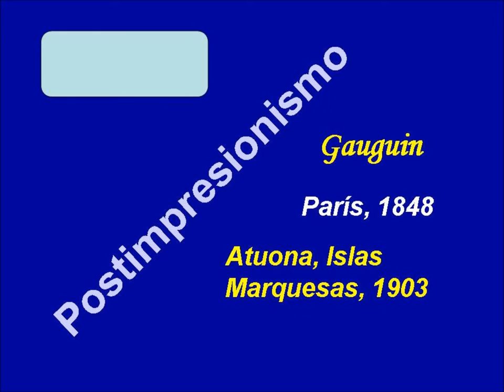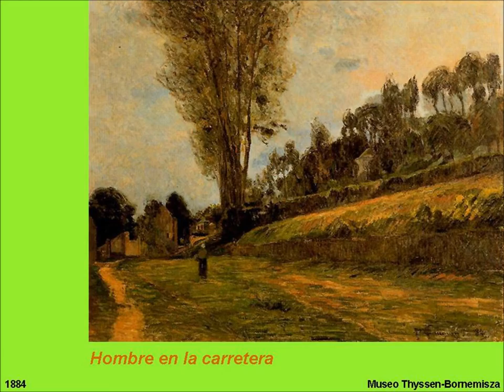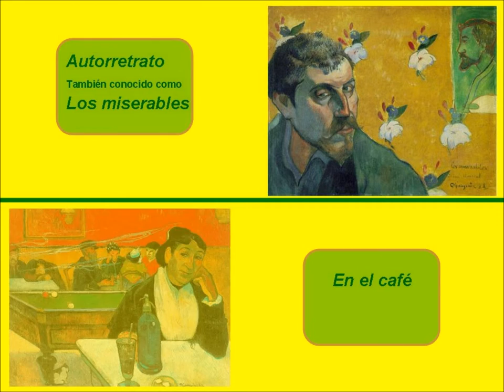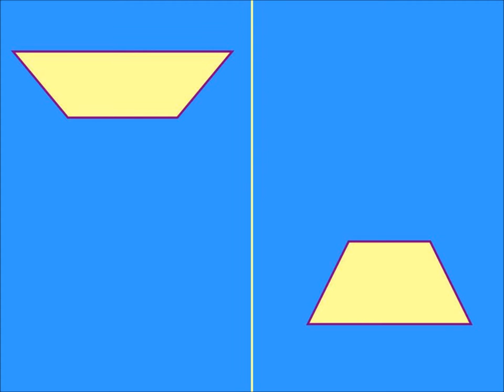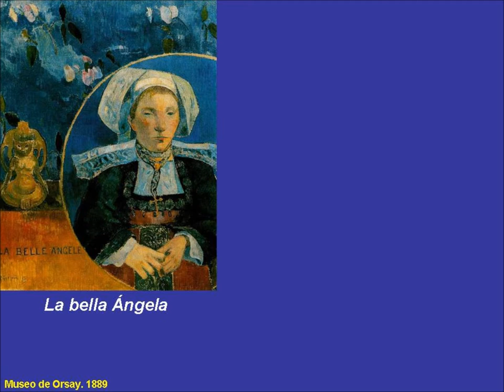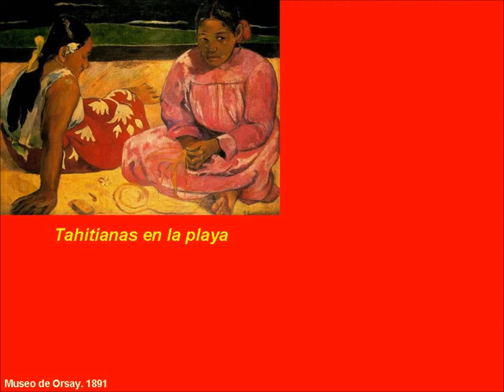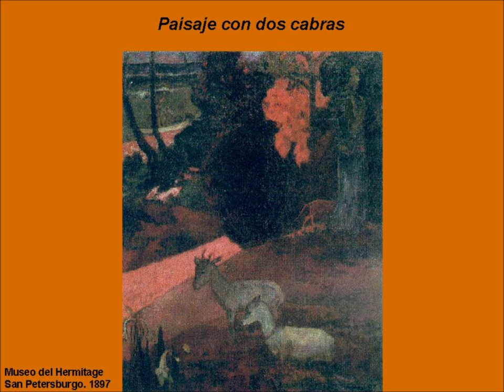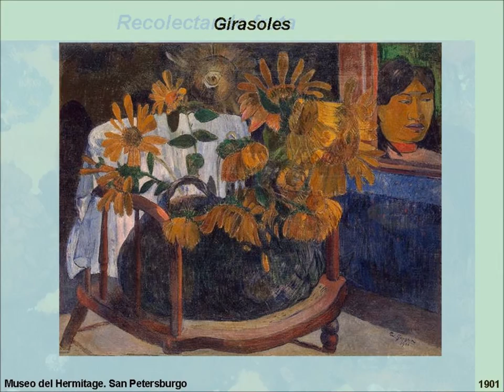Gauguin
Vídeo realizado con fines educativos.